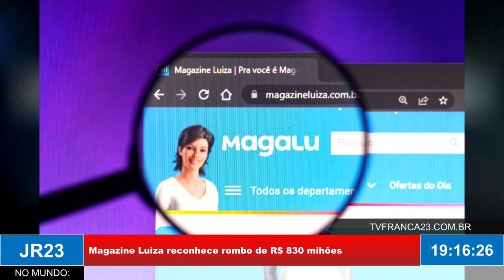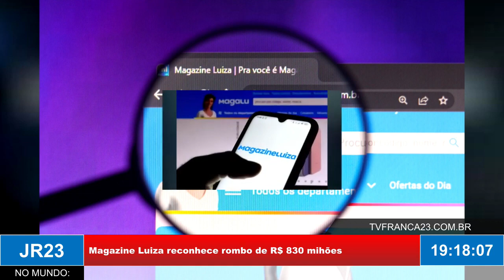Magazine Luiza reconhece rombo de R$ 830 milhões